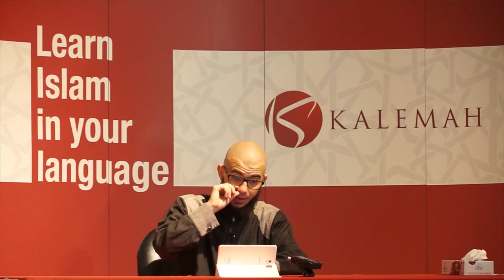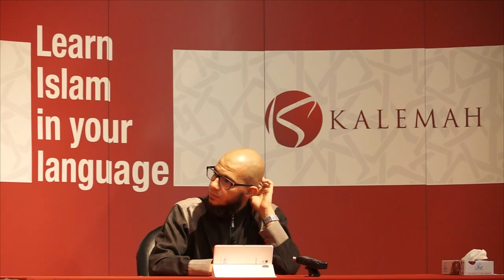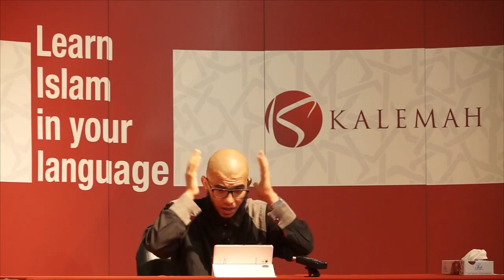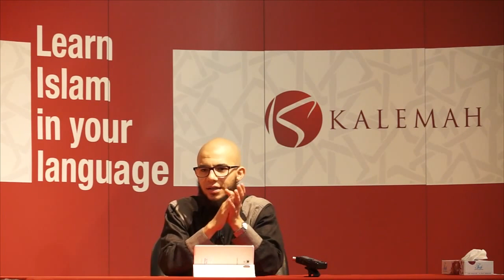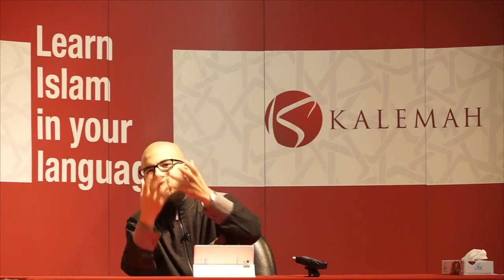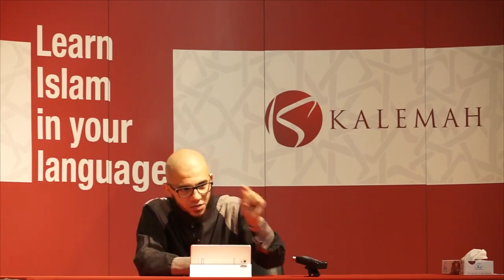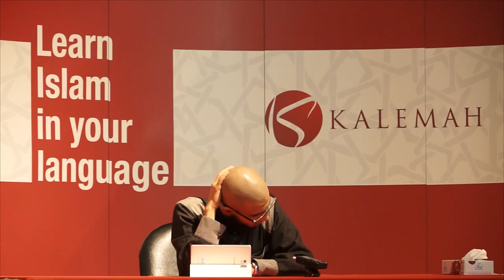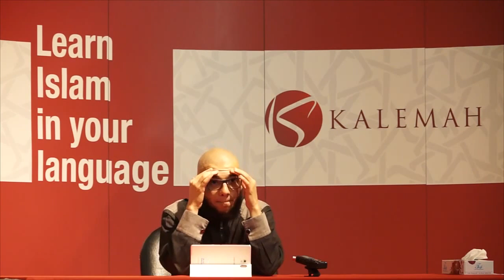Parallel Ramadan | Abu Mussab Wajdi Akkari